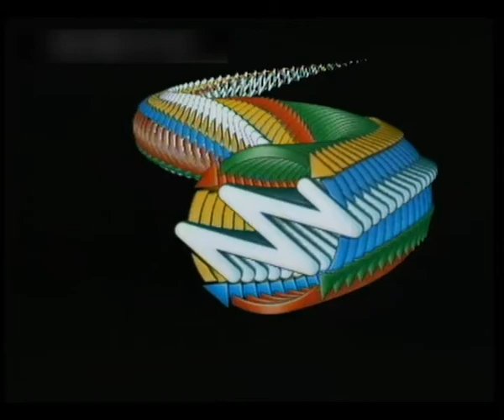Tony Stone This Is Serious (Live)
Tony Stone aka Tony Devenport, one of the great British singers of his generation. Fantastic singer.